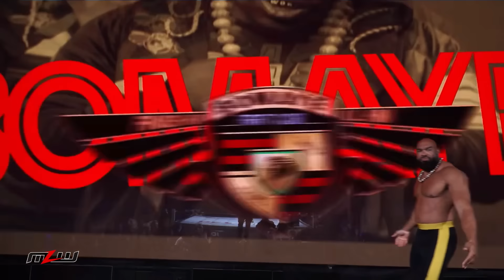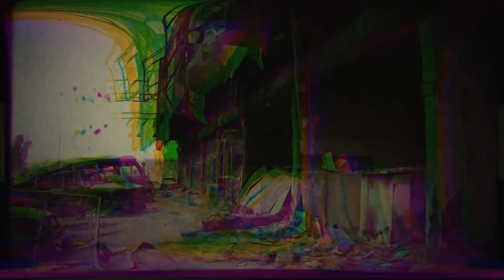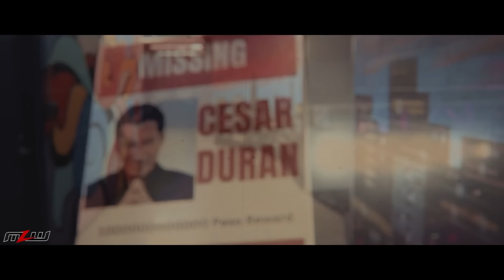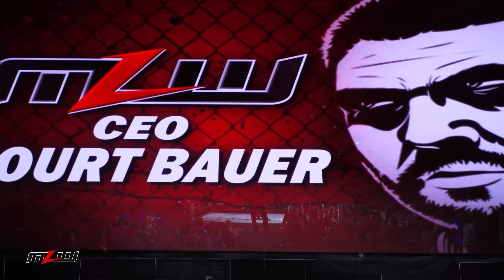MLW Once Upon a Time in New York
The line-up for the free special:
•Matt Riddle vs. Davey Boy Smith Jr (promoted by Saint Laurent)
•Satoshi Kojima, Alex Kane and Okumura vs. World Titan Federation Superstars® “Filthy” Tom Lawlor, Richard Holliday and Josh Bishop (promoted by Saint Laurent)
•AJ Franci$ (promoted by Saint Laurent) vs. Mr. Thomas
•Magnus (with Cesar Dura) vs. Star Jr. (presented by Salina de la Renta)
•Delmi Exo vs. Zayda (promoted by Saint Laurent)
•Bad Dude Tito (presented by Salina de la Renta) vs. Azteca 66
•Scramble-6 Match: Brett Ryan Gosselinvs. Love, Doug vs. Ichiban vs. Marcus Mathers vs. Dyln McCay vs. Cannonball

In the first of two main event fights, Matt Riddle squares off against ½ of the MLW World Tag Team Champions Davey Boy Smith Jr. for the very first time in an MLW ring! With Riddle’s hybrid wrestling style pitted against the brute strength and catch wrestling of Smith, fans are in for a big fight!

But the action doesn't stop there! Witness a preview of the upcoming War Chamber 2-ring cage match as the World Titan Federation’s Tom Lawlor, Josh Bishop, and Richard Holliday team up to take on MLW World Heavyweight Champion Satoshi Kojima, Okumura, and Alex Kane. With MLW facing off against the World Titan Federation, the stakes couldn't be higher as both teams look to gain momentum heading into the War Chamber event in Tampa-St. Petersburg. Keep an eye on Kojima's knee, which was targeted by Davey Boy Smith Jr. in a previous matchup. Will Saint Laurent's "superstars" exploit this weakness, or will Kojima and Kane's mutual respect lead to a game-changing alliance?

But that's not all - Cesar Duran will give a State of AZTECA Lucha. With tensions simmering between Duran and Salina de la Renta, the stakes have never been higher as Duran plans the biggest lucha extravaganza of 2024 for Chicago. What surprises does El Jefe have in store for his renegades?

In other action, Bad Dude Tito Escondido, backed by his newly minted promoter Salina de la Renta, clashes with Azteca 66 in a battle that could shift the balance of power in the ongoing promotional war between Promociones Dorado and Azteca Lucha.

And don't blink during the Scramble-6 match, where Brett Ryan Gosselin, Marcus Mathers, Dyln McKay, Ichiban, Love, Doug, and Cannonball compete in a sudden-death, no-holds-barred frenzy of speed, and endurance! It’s a rapid-fire throwdown!

Plus, prepare for a showdown of behemoths as AJ Francis, promoted by Saint Laurent, takes on Mr. Thomas, cornered by Alex Kane, in a hoss fight. With rumors swirling about allegiance shifts within the Bomaye Fight Club, tensions are running high as these powerhouse competitors collide in the ring.

And in a battle with championship implications, Zayda, accompanied by Brett Ryan Gosselin, squares off against former MLW Women's World Featherweight Champion Delmi Exo. With both competitors hungry for a shot at the title, expect nothing less than absolute mayhem as they leave it all on the line.

With the reemergence of CONTRA, tensions are high as Mads Krugger amasses his army and creeps out of the shadows with his league of “new blood soldiers.”

Prepare for a showdown between two lucha libre powerhouses as Magnus, under the guidance of Cesar Duran, goes head-to-head with Star Jr., presented by Salina de la Renta. In a fierce turf war between Duran and de la Renta, these promoters are pulling out all the stops to secure supremacy in the world of lucha libre. With both sides vying for control of Mexico's lucha pipelines, expect nothing less than glorious violence as they introduce the next generation of great luchadores. And with tensions running high following Salina's theft of Bad Dude Tito, this matchup is sure to be a battle for the ages.

Don't miss a moment of the action as "Once Upon a Time in New York" delivers adrenaline-pumping excitement and unforgettable moments that will leave fans craving more!